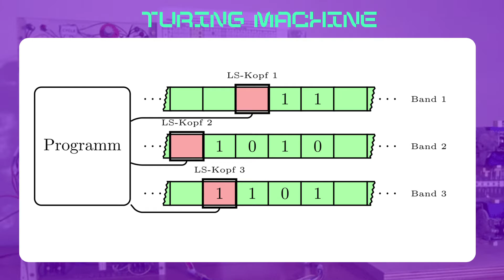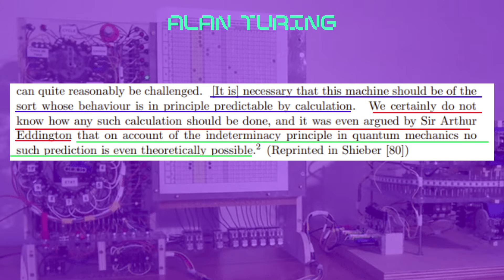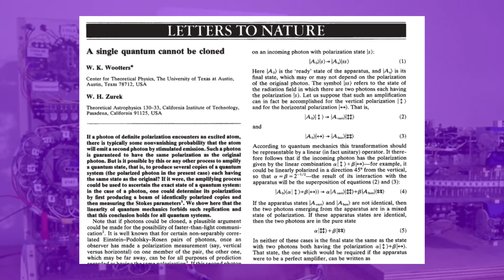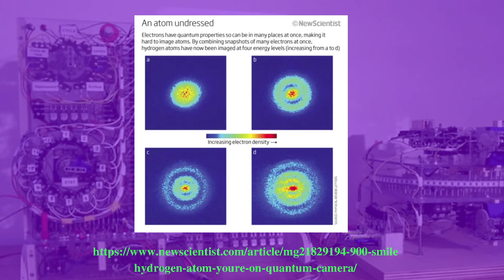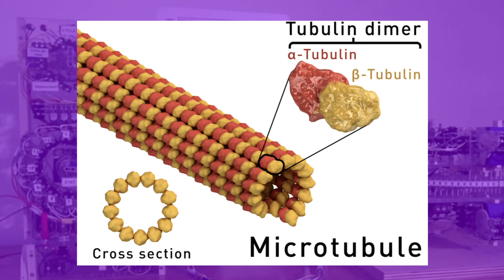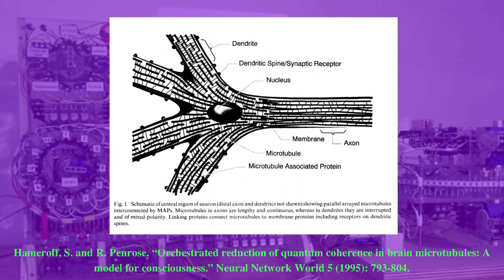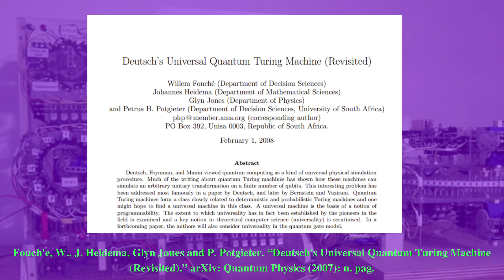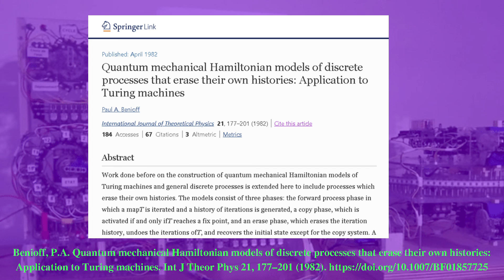Just Talk Especial Edition #2: O Fantasma na Máquina de Turing Quântica (Pt. 2)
Referências:

Lembrando que estamos analisando o Paper do Aaronson abaixo:
Scott Aaronson, The Ghost in the Quantum Turing Machine, 2013.

Turing, On Computable Numbers, with an Application to the n tscheidungsproblem, Proceedings of the London Mathematical Society 42 (1):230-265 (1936).

A. M. TURING, I.—COMPUTING MACHINERY AND INTELLIGENCE, Mind, Volume LIX, Issue 236, October 1950, Pages 433–460,

Wootters, W., Zurek, W. A single quantum cannot be cloned. Nature 299, 802–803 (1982).

Benioff, P.A. Quantum mechanical Hamiltonian models of discrete processes that erase their own histories: Application to Turing machines. Int J Theor Phys 21, 177–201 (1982).

Fouch'e, W., J. Heidema, Glyn Jones and P. Potgieter. “Deutsch's Universal Quantum Turing Machine (Revisited).” arXiv: Quantum Physics (2007): n. pag.

Hameroff, S. and R. Penrose. “Orchestrated reduction of quantum coherence in brain microtubules: A model for consciousness.” Neural Network World 5 (1995): 793-804.